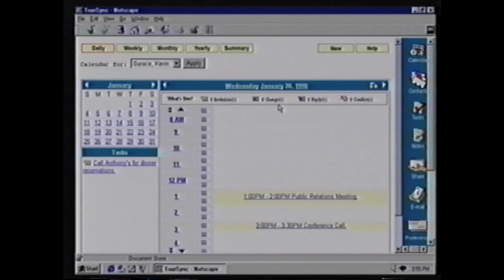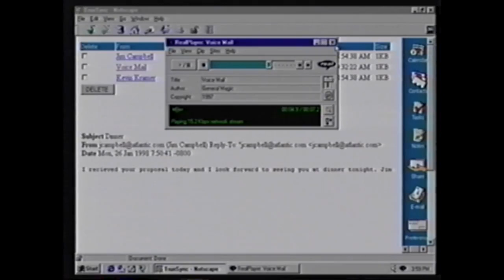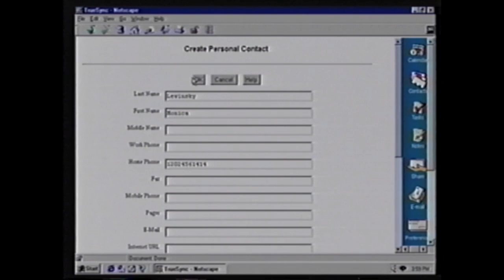General Magic, Magic Cap and magicTalk demonstration. January, 1998.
Apple once owned General Magic built by Marc Porat, Andy Hertzfeld and Bill Atkinson. Andy Hertzfeld and Bill Atkinson built the original Macintosh OS. Bill Atkinson built HyperCard. In this video we see Kevin Surace the EVP Products and Services and Mark Campbell of product marketing demonstrating Magic Cap, Serengeti (Portico) and magicTalk at the Internet Showcase in January, 1998.

This system predated just about all of the Voice First platforms and Siri by decades. General Magic lost funding and closed its doors before this could be released.